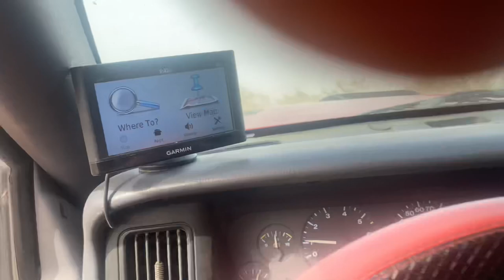Zj vs Xj. Small obstacle challenges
I went out to Horizon Texas to try some small challenges with my buddy David and his Jeep.